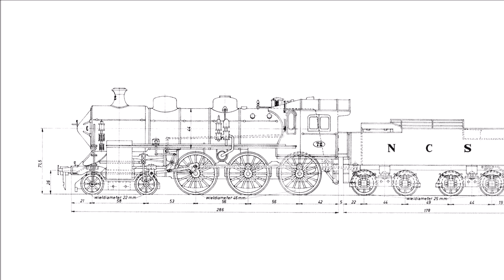Dutch Streamliners (Volume 2) the NCS Serie 71-78 and NS 3800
semi-streamlined NCS Serie 71-78 (Serie 3600)

Background Music is ''This Dying Light" by Alec Koff